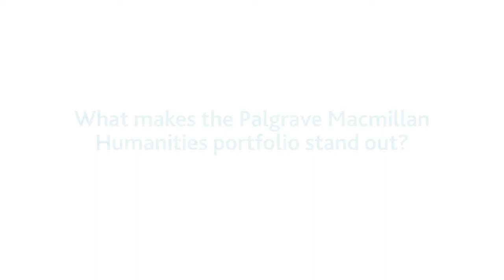What makes the Palgrave Macmillan Humanities portfolio stand out?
In this video, our Humanities Editors discuss the diversity of the Palgrave Macmillan Humanities portfolio.

We are passionate about research in the Humanities at Palgrave Macmillan, and have brought our range of content together in one place to help academic communities articulate the value of the Humanities and provide information about our titles, products, events, and activities

Palgrave Macmillan (part of SpringerNature) is a global academic publisher for scholarship, research and professional learning. We publish monographs, journals, reference works and professional titles, online and in print. With a focus on humanities and social sciences, Palgrave Macmillan offers authors and readers the very best in academic content whilst also supporting the community with innovative new formats and tools.